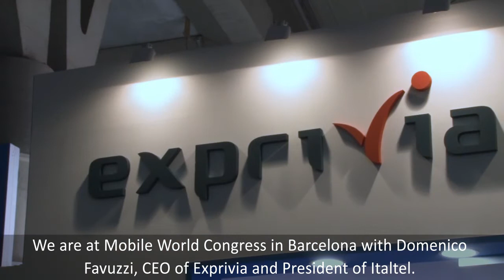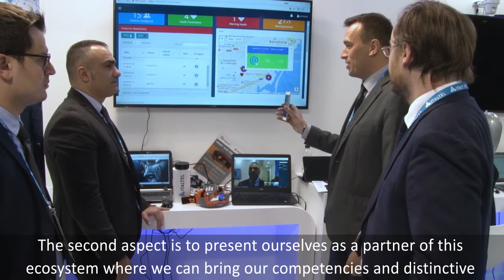Domenico Favuzzi at Mobile World Congress 2018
Il nostro Amministratore Delegato Domenico Favuzzi racconta le novità al MWC 2018 come il 5G.